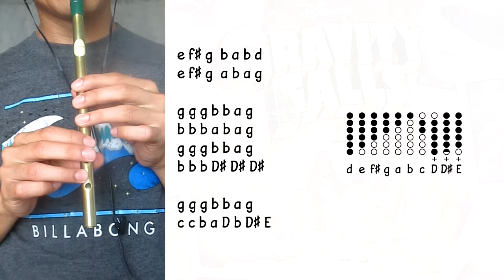Gravity Falls - Tutorial de Tin Whistle D